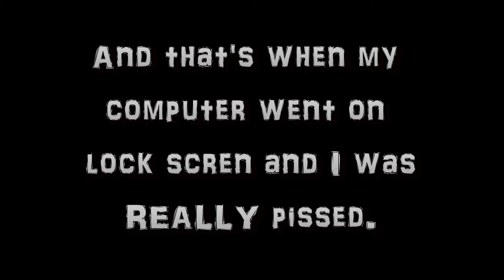Wizard101 - Practice 2v2